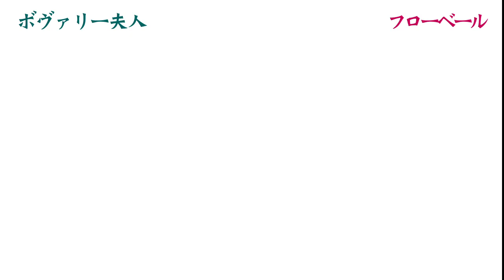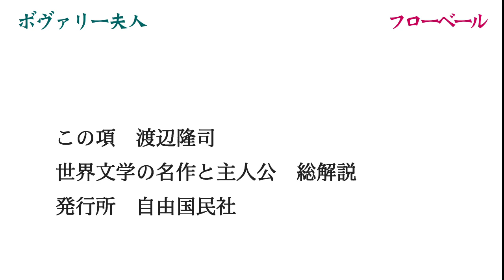『ボヴァリー夫人』フローベール【あらすじ】世界文学の名作〈名文一席 文英亭〉